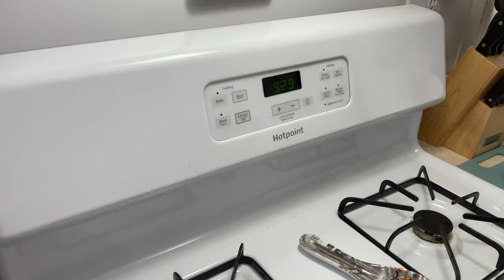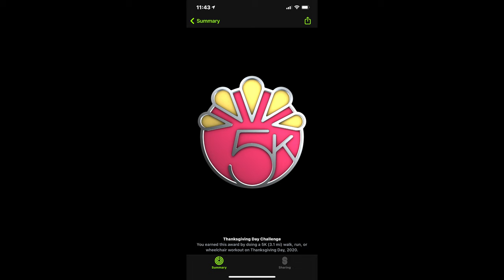Happy Thanksgiving (11.26.20 - Day 2340)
Cameras Used
iPhone 4
iPhone 4s
iPhone 5
iPhone 5s
iPhone 6 Plus
iPhone 6s
iPhone 7 Plus
iPhone X
iPhone XS

LG V20
LG V30